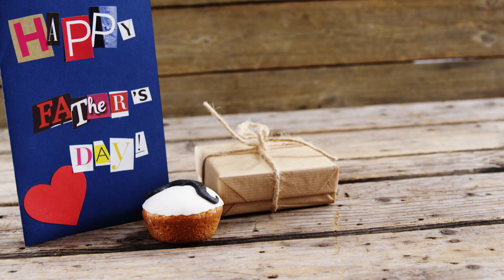Learn Father’s Day Signs with Start ASL & SALE!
Tip: Adjust video speed on YouTube for optimal learning. Click settings, then playback speed.

At Start ASL, we offer:
✨ Complete ASL 1, 2, 3, and 4 Courses
✨ Super High Quality videos with multi-angle and slow motion
✨ Online and Offline Courses
✨ Options for Schools, Homeschoolers, and Organizations
✨ Meets California World Language Standards and ACTFL requirements
✨ And a Free ASL 1 Course you can start TODAY! 🌟

👉 And the best part about our courses? You can learn it at your own pace!

🌟 Start learning ASL TODAY! 🌟

You can slow down this YouTube video by clicking the settings on the bottom right corner of the video - click playback speed - then adjust the speed.